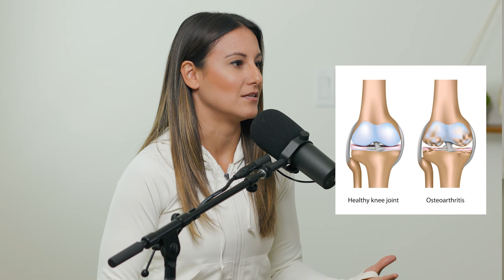All about Arthritis | Different types & what to do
JOIN THE WAITLIST TO YOUR JEN PLATFORM HERE!  httpd://jen.health
Another hot topic! This episode may be a little more lengthy, but we cover all types of arthritis. If you'd like to skip to a specific type of arthritis, find the topic below.

0:00 - Intro
0:53 - What is arthritis
2:58 - Osteoarthritis
3:58 - Wear & Tear
4:47 - Spondyllitis - Back
6:30 - Ankylosing Spondylitis
8:43 - Auto Immune Arthritis
10:18 - Never stop moving
10:59 - Rheumatoid Arthritis // RA
12:51 - Junior Rheumatoid Arthritis
14:46 - Psoriatic Arthritis
15:40 - Reactive Arthritis
16:03 - What to do for your Arthritis

Ready to increase mobility, prevent injuries, eliminate pain, connect with your body, reverse aging, and establish sustainable health?

Let’s Connect...